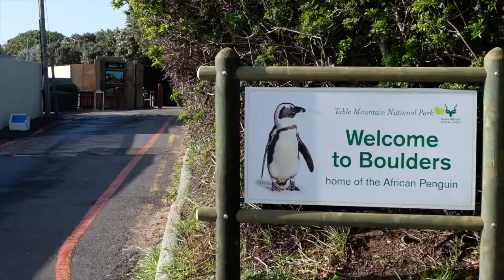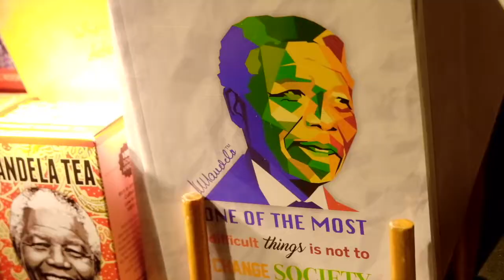IL NOSTRO VIAGGIO IN SUDAFRICA - SOUTHAFRICA - DA CAPE TOWN A PORT ELIZABETH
Questo è il nostro viaggio in Sudafrica. Siamo partiti da Cape Town, alla scoperta della penisola del Capo di buona speranza, passando per la Winland, siamo arrivati nel Capo meridionale e i punti più estremi del continente africano. Abbiamo percorso la Garden Route e la Route 62, ci siamo immersi con gli squali bianchi (Shark Cage), abbiamo visto le balene lungo la costa ad Hermanus. Incredibili safari   ci hanno dato la possibilità di stare a due passi dai "big five". Nel Karoo fra grotte e Farm di ripopolamento della fauna, abbiamo a assaporato gustose bistecche di struzzo e le ottime ostriche di Knysna. Nello Tsitsikamma l'adrenalina è di casa. Kayak, trekking, voli sospesi, lol, e... il bungee jumping più alto al mondo (216 metri). prima di ripartire, abbiamo visitato la città Port Elizabeth.
Un viaggio incredibile.